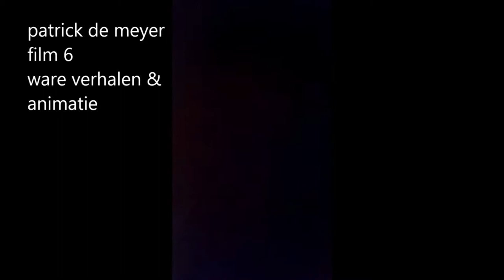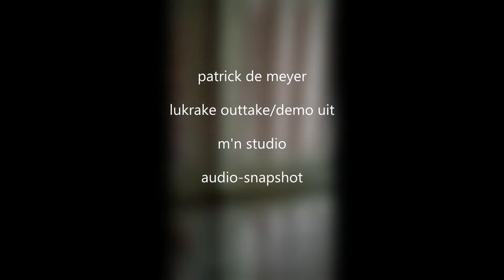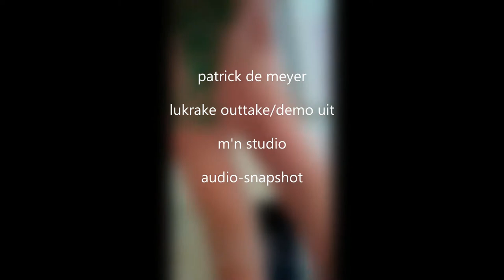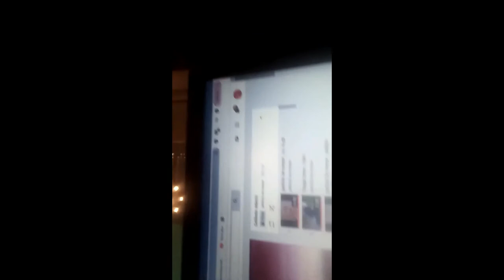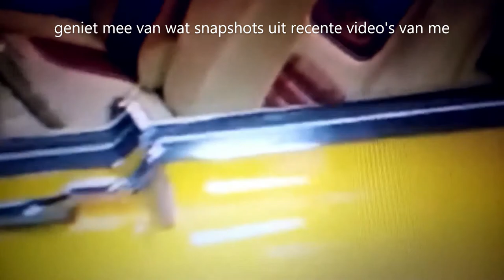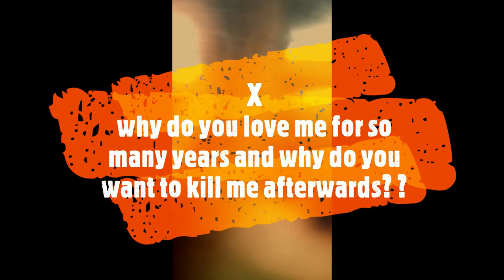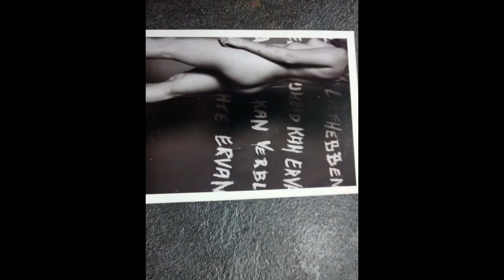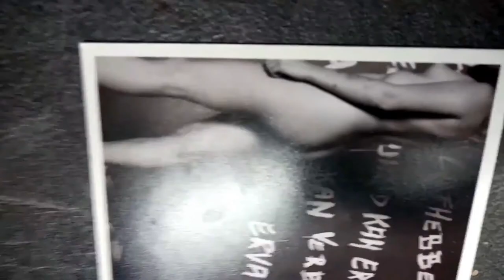patrick de meyer - 'langspeelfilm'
'langspeelfilm' is een compilatie van kortfilmpjes, eind november-begin december 2020 gefilmd door Patrick De Meyer met z'n smartfoon (ter waarde van 95 euro)
artwork : Barbara Kroll.
Patrick dankt zijn 'amazing kids' Mooniepop & Iggy, papa Paul & mama, muziekleraar Karel Van Gijsegem & artiest/dokter Karel Ringoet.
Patrick is muzikant/componist/producer, gekend voor z'n werk voor oa.Technotronic, 2Unlimited, Tragic/Fatal Error, T99, Quadrophonia, enz
whatever happened to all the fun in the world ? (f. zappa)